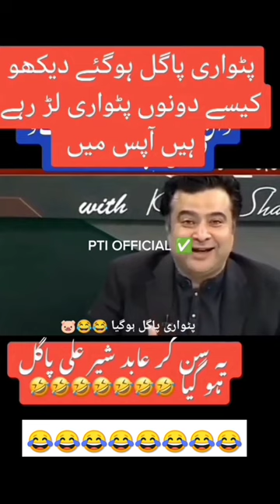Kamran Shahid Vs Abid Sher Ali